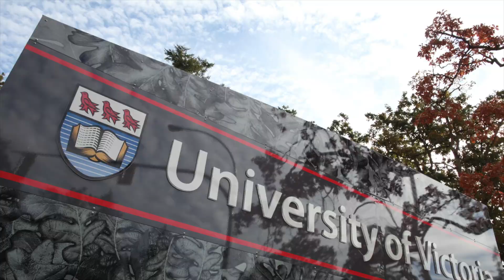Accelerating Community Energy Transformation (ACET)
Accelerating Community Energy Transformation (ACET) is a collaborative research initiative that brings together over 40 partners, including Indigenous knowledge keepers and community leaders, to help bring Canada to net zero—one community at a time.

ACET is a UVic-led initiative in collaboration with: Royal Roads University, UBC, Université du Québec à Trois Rivières, and Yukon University